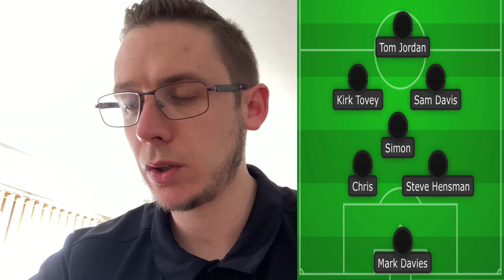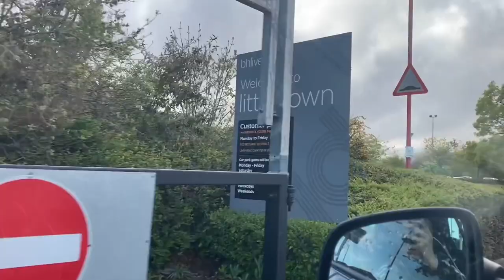PUGHHHHHH! I Match Day 7 aside with Marc Pugh, Mark McAdam & Back of the Net I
A special Match Day 7 aside Vlog feat a AFC Bournemouth club legend Marc Pugh.

An absolute dream to share a pitch with Pughy, his silky skills and fitness was unreal.

Teams were separated into Team White and Team Black. Some other players included:

- Myself - Kirk Tovey
- Sam Davis - Back of the Net
- Tom Jordan - Back of the Net
- Steve Hensman
- Mark Davies

Post match interviews including thoughts on upcoming play off match vs Brentford.

Check it out, see how we got on and who won.

👍Agree of Disagree👎

💭If you have any comments about this video, please drop in the comment box. We will read each and everyone.

👏Any sponsorship goes towards paying for platforms and equipment used for the content we create.